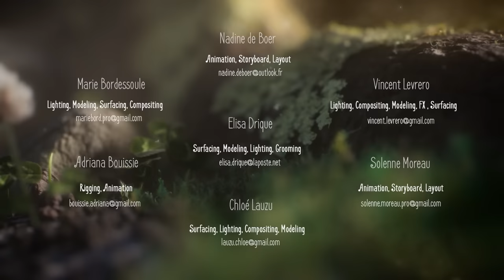Swing to the moon - ESMA 2022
Dans la forêt, Temi, une petite araignée, rêve d’attraper la Lune. Elle va tout tenter pour essayer de l’atteindre.

Living in the forest, little spider Temi dreams of catching the Moon. For that, she will do anything.

Réalisateurs / directors: Marie Bordessoule, Chloé Lauzu, Adriana Bouissié, Vincent Levrero, Nadine De Boer, Solenne Moreau and Elisa Drique
Musique / music: Dorian Lehmann
Son / sound: Tristan Le Bozec, Sébastien Fournier, José Vicente, Yoann Poncet – Studio des Aviateurs